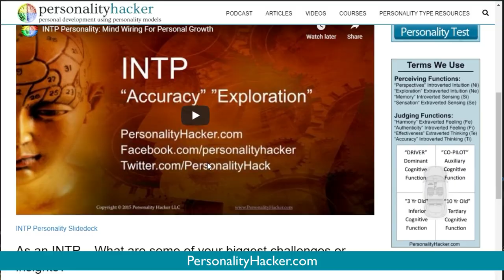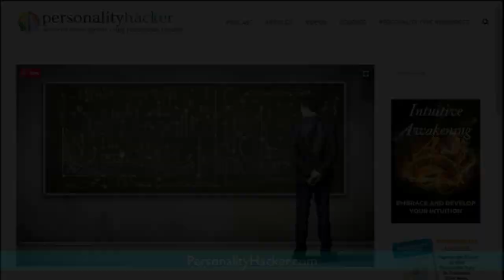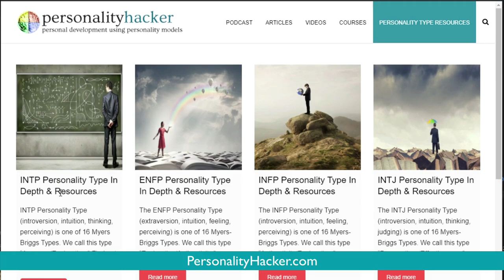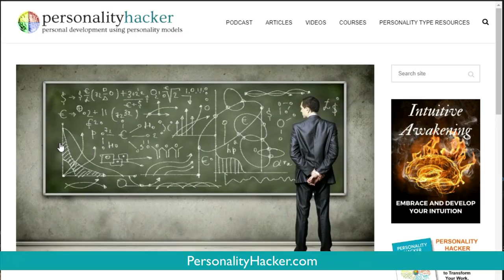Diving Deeper Into Judger vs Perceiver | PersonalityHacker.com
In this podcast Joel and Antonia chat about the deeper differences between judging and perceiving.